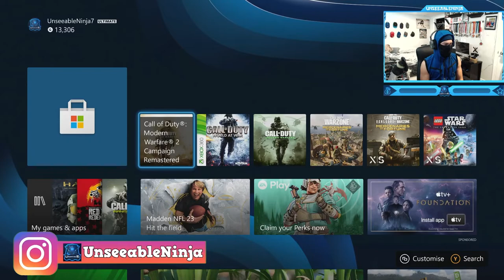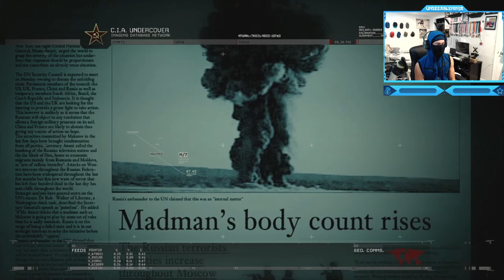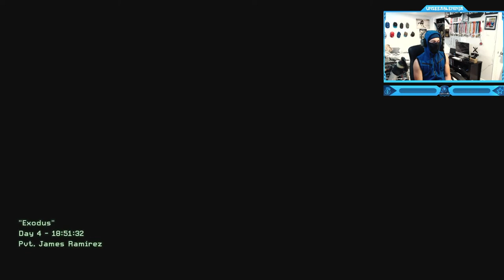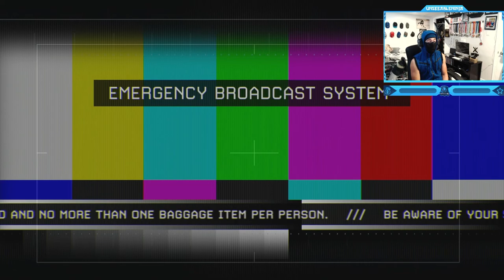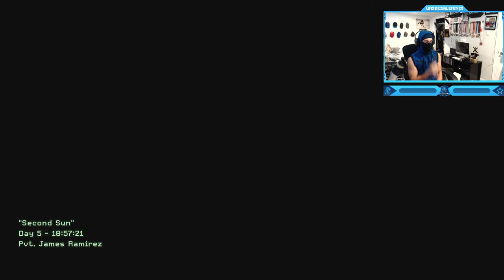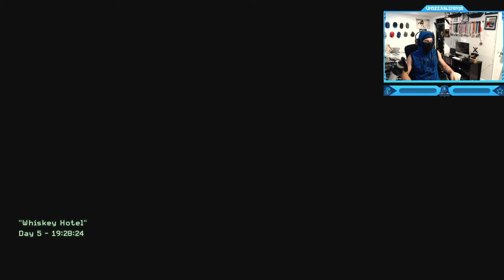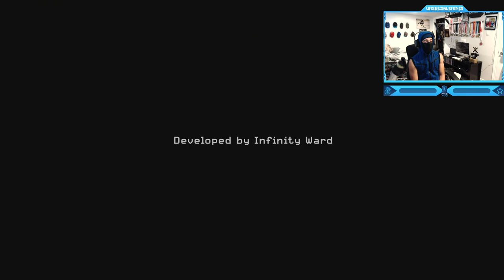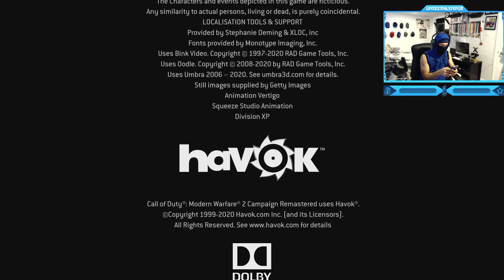Call of Duty: Modern Warfare 2 - Full Campaign Walkthrough!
Call of Duty: Modern Warfare 2 - Full Game Campaign Walkthrough Gameplay (Movie) @UnseeableNinja
Call of Duty: Modern Warfare 2 is a 2009 first-person shooter game developed by Infinity Ward and published by Activision. It is the sixth installment in the Call of Duty series and the direct sequel to Call of Duty 4: Modern Warfare. It was released worldwide on November 10, 2009, for Microsoft Windows, the PlayStation 3, and Xbox 360.
Modern Warfare 2 received universal acclaim, with praise for its campaign, multiplayer, and amount of content, although it received some criticism for its short length and a lack of innovation. Within 24 hours of release, the game sold approximately 4.7 million copies in North America and the United Kingdom. As of 2013, the game had sold 22.7 million copies. In addition to its release, a comic book series based on one of the game's characters was also produced, titled Modern Warfare 2: Ghost. Despite the game's success, it was subject to some controversies, with one surrounding a playable level that had the player carry out a terror attack on an airport. A sequel, Call of Duty: Modern Warfare 3, was released in 2011 and finishes the original Modern Warfare storyline.
Timestamps ⏱
0:00 - Intro
3:24 - Mission 1 - S.S.D.D
12:03 - Mission 2 - Team Player
21:34 - Mission 3 - Cliffhanger
37:01 - Mission 4 - No Russian
45:30 - Mission 5 - Takedown
53:13 - Mission 6 - Wolverines!
1:12:26 - Mission 7 - The Hornet's Nest
1:22:45 - Mission 8 - Exodus
1:34:06 - Mission 9 - The Only Easy Day...Was Yesterday
1:46:20 - Mission 10 - The Gulag
2:00:46 - Mission 11 - Of Their Own Accord
2:13:59 - Mission 12 - Contingency
2:30:31 - Mission 13 - Second Sun
2:42:03 - Mission 14 - Whiskey Hotel
2:48:10 - Mission 15 - Loose Ends
3:03:35 - Mission 16 - The Enemy Of My Enemy
3:08:19 - Mission 17 - Just Like Old Times
3:20:23 - Mission 18 - Endgame
3:29:45 - Credits
3:36:44 - Museum
3:41:09 - Outro